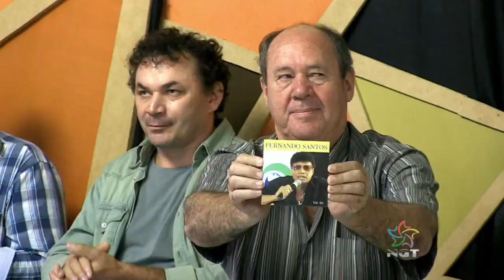Fernando Santos - Programa Festa Popular / Nerivan Silva